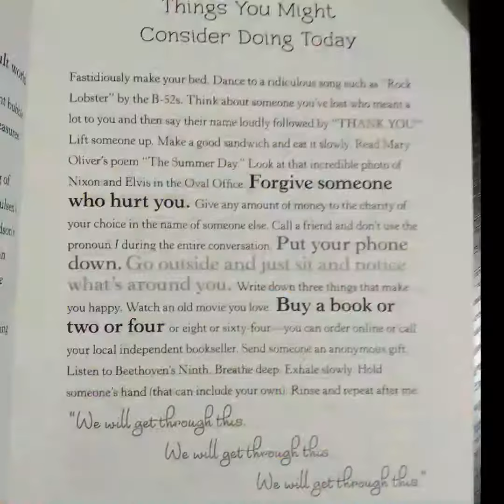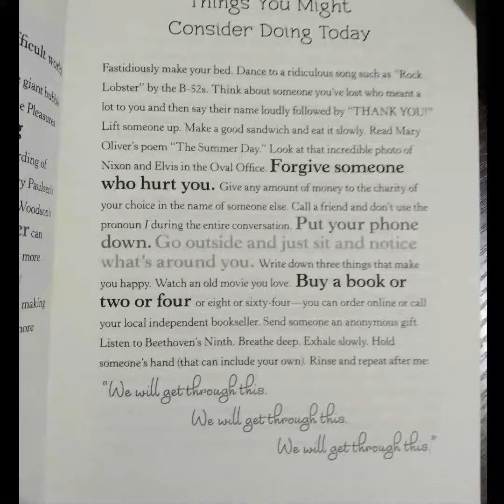rara's random reading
Part 1 Things you might consider doing today from Little Pieces of Hope by Todd Doughty